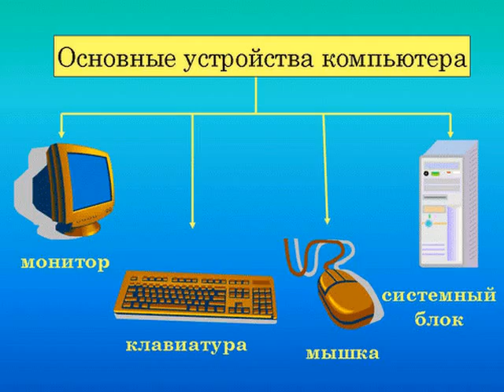устройство компьютера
Как компьютер наш устроен?
Чем он думает? Чем помнит?
И какая в том причина,
Что внутри так мало видно?

Блок системный уважаем!
Очень нужен - понимаем!
От розетки отключи!
Как прекрасен - посмотри!

Так, процессор тут центральный!
Трансформатор развивая,
Миллионы разместил,
Всё в одно объединил!

Может это шоколад?
Что за RAM, его едят?
В нём транзистеров, диодов
Раньше было очень много!

В жёсткий диск или винчестер
Информацию разместим!
Он так крутится-вращается!
То запомнит, то стирается!

Плата материнская как город
Всё подкючит и укроет,
Разместит и охладит!
В будущее путь лежит!